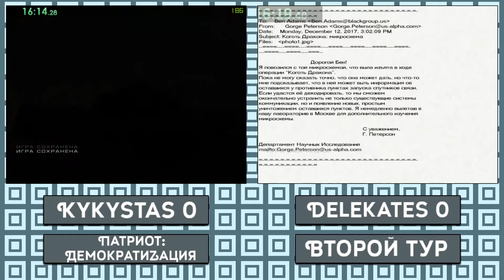Фабрика Спидранов Сезон 2. Тур 2.3. Патриот: ДемократиZация. Kykystas VS Delekates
Шоу, на котором два спидранера за две недели учат абсолютно новые для себя игры и соревнуются в них на скорость.